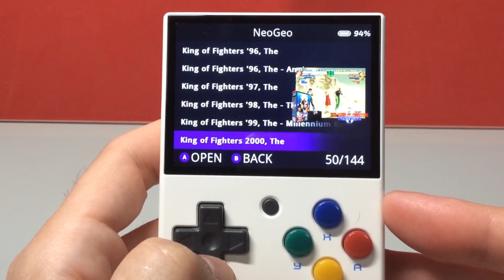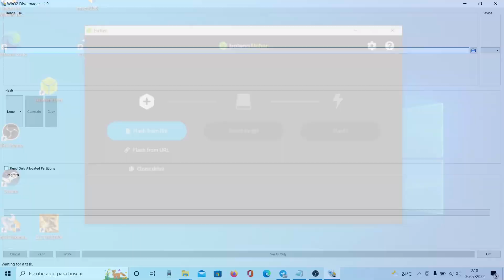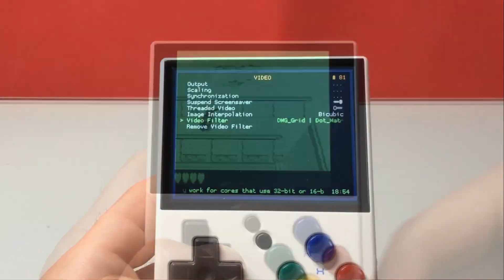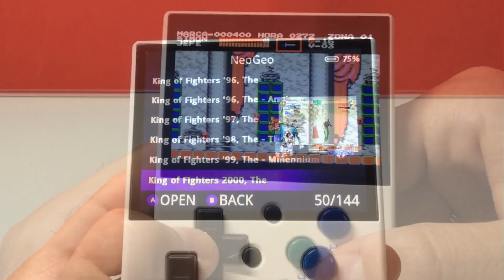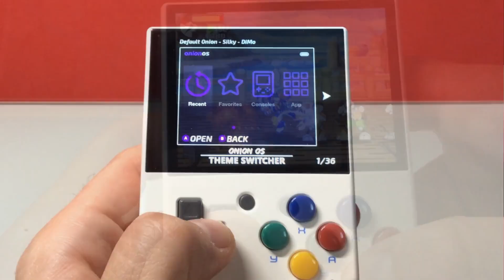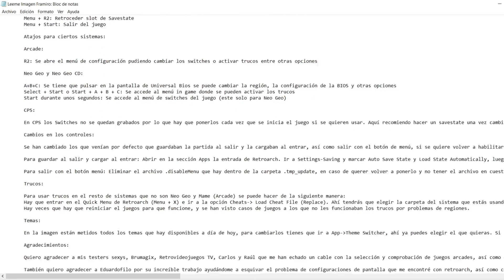🕹 MIYOO MINI 👉 EN PRIMICIA IMAGEN FRAMIRO 💎 128GB DE CALIDAD BY JUANMA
Por fin una imagen para la cotizada Miyoo Mini. 128 gb de Calidad y Amor por lo retro. Una Oda a los videojuegos de generaciones pasadas donde el creador de Eva, Trimote o Brumote entre otras, se mueve como Pez en el agua.
Si tenéis una Miyoo Mini ya estáis tardando en descargar esta Maravilla.